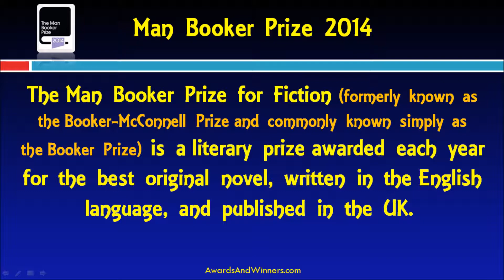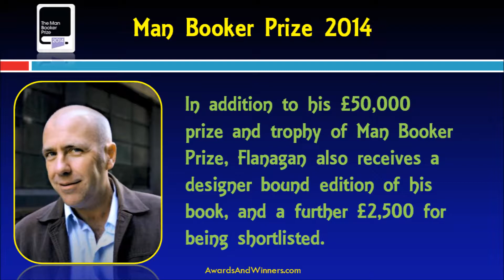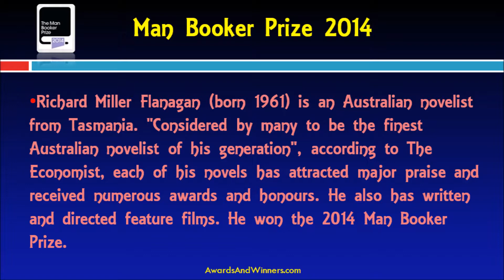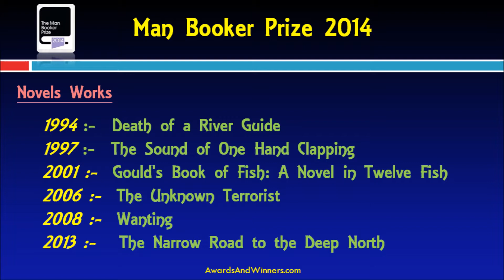The Man Booker Prize Winner 2014 - Richard Flanagan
Richard Flanagan was announced as the 2014 winner of the Man Booker Prize, for his novel “The Narrow Road to the Deep North”. Flanagan was presented with a trophy and a £50,000 cheque.